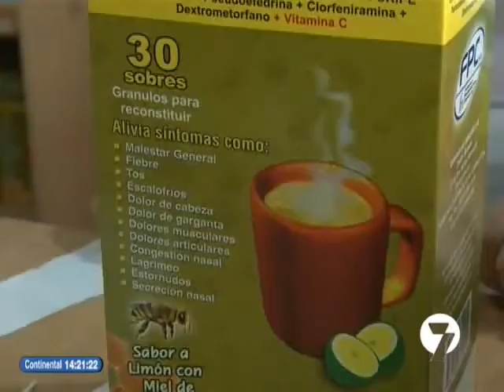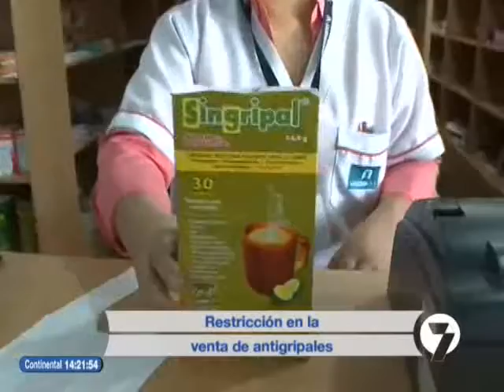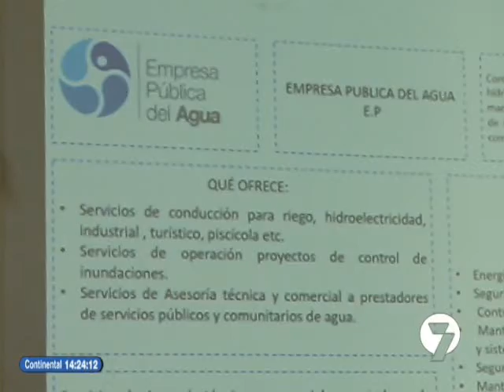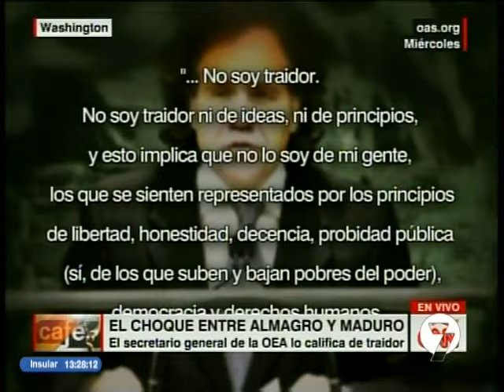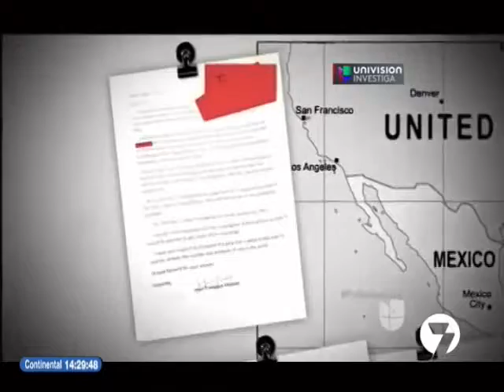Noticias7 | 19/05/2016 ( 14H00)